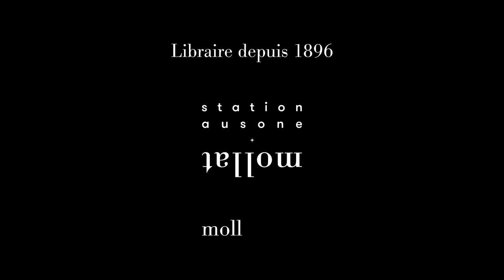Charles Pennequin - Dehors Jésus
Charles Pennequin vous présente son ouvrage "Dehors Jésus" aux éditions POL.